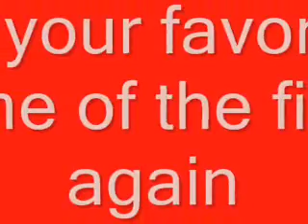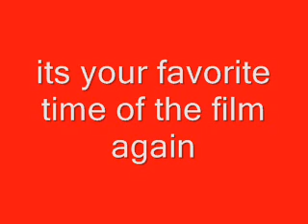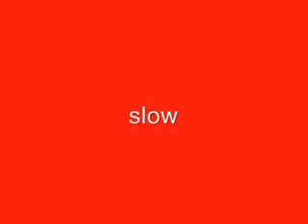the olympic events of my front yard (part 1).wmv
I started uploading this at 5:59 P.M.